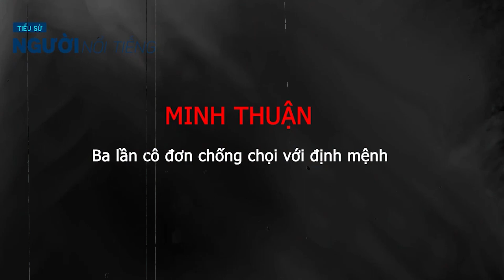Tiểu sử ca sĩ MINH THUẬN cô đơn chống chọi số phận giữa showbiz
Minh Thuận tên đầy đủ là Nguyễn Minh Thuận sinh năm 1969, sinh ra tại Sài Gòn trong một gia đình Công giáo với tên thánh là Giuse. Từ khi 5 tuổi, Minh Thuận đã được mẹ dẫn vào tham gia ca hát trong ca đoàn của nhà thờ, nhưng sự nghiệp của Minh Thuận thật sự bắt đầu vào năm 1984 tại Nhà Văn hóa Quận 5.
Năm 1988, Minh Thuận tham gia nhóm ca khúc Tiến Đạt.
Vì hầu như chỉ thế hệ khán giả 8x hoặc đầu 9x, những người sống trong bầu không khí của nhạc Hoa lời Việt, mới biết đến Minh Thuận như một trong những nghệ sĩ tiên phong mở ra thời đại hoàng kim của nhạc Việt. Không cần ca ngợi quá hoa mỹ nhưng trong những khúc quanh của nhạc Việt thì khúc quanh đẹp nhất đã ghi tên cùng công lao của anh.
Đó là quãng thời gian đầu năm 1990, khi anh và Nhật Hào chỉ mới là hai học sinh phổ thông yêu ca hát. Bằng tư duy nhạy bén, Minh Thuận nhận ra rằng nhạc Canto-pop khi ấy đã rất thịnh hành ở châu Á nhưng ở Việt Nam lại không nhiều người biết đến. Thế là anh lấy nhạc Hoa về viết lời Việt, tạo ra một xu thế mới. Và lúc đó cũng chưa thấy ai lặn lội đi tìm nhạc sĩ riêng để chuyên viết lời Việt cho những bản nhạc Hoa, sao cho phù hợp với mình nhất, như Minh Thuận.
Chỉ hơn một năm sau, cặp đôi Minh Thuận – Nhật Hào đã nổi tiếng khắp cả nước, khi ấy anh vừa 23 tuổi. Người ta đi đâu, làm gì cũng nghe giọng anh hát, với điệu nhạc Hoa trữ tình lãng đãng. Chuỗi album Chàng trai Bắc Kinh thành công tới nỗi ra đến vol 17 mới thôi. Hình tượng chàng trai Bắc Kinh của Minh Thuận ở thời điểm đó tạo ra một lớp thanh niên để tóc dài ‘nghệ sĩ’ rồi cột đuôi ngựa lên.
Ba lần cô đơn chống chọi với định mệnh
Số phận ban cho anh đủ mọi hào quang, danh vọng nhưng cũng nghiệt ngã lấy đi của anh rất nhiều. Năm 31 tuổi, khi đang miệt mài chạy show từ Bắc chí Nam, trong 13 ngày đi vòng khắp Việt Nam biểu diễn, anh bất ngờ đột quỵ vì kiệt sức và được cho biết dây thần kinh thính giác của mình đã bị virus ăn mòn, nên sẽ bị điếc cả hai tai. Anh rơi vào trạng thái cùng cực một thời gian dài, từ bỏ hết công việc và nguyện đánh đổi mọi thứ để được trở về làm một người bình thường, một Minh Thuận như ngày xưa.
Một phép màu xảy ra khi anh chuẩn bị sang Đức phẫu thuật với tỉ lệ rủi ro 50% thì tai anh bỗng nghe lại được. Sau đó, tai phải của anh đã nghe lại tốt nhưng tai trái vẫn không phân tích được các tín hiệu âm thanh, phải dùng máy trợ thính. Với một ca sĩ phải dùng máy trợ thính đã quá sức bất hạnh, song Minh Thuận vẫn lạc quan cho rằng như vậy là ‘đủ đầy cho một hạnh phúc’.
Lần thứ hai, ở thời điểm Minh Thuận nghỉ hát, đi đóng phim. Anh bỗng bị liệt dây thần kinh ngoại biên vào cuối năm 2013 khiến cơ mặt cứng đờ. Nghiệp diễn lại đi vào ngõ cụt như nghiệp hát. Và một lần nữa, anh đã chiến thắng trước số phận.
Lần thứ ba, vào tháng 8 năm ngoái, anh phát hiện mình bị bệnh phổi. Anh giấu nhẹm gia đình, người thân, chỉ tiết lộ cho một số rất ít biết tình hình của mình. Cho đến lúc Minh Thuận bị tai biến, phải nhập viện trong nguy kịch, cả dư luận mới bàng hoàng hay tin. Đến sáng 18/9, gia đình phát tin Minh Thuận đã ra đi ở tuổi 47.
Minh Thuận từng nói mình hay khóc là do đa cảm chứ không phải yếu đuối. Trong những ngày cuối đời, anh cũng khóc rất nhiều khi thấy đồng nghiệp đến thăm mình.
Trong những lần đối mặt với tử thần như thế, kỳ lạ nhất là anh chỉ có một mình. Mẹ anh mất sớm, cha anh đi Mỹ đã lâu, hiện tại ông đã trăm tuổi nhưng lại phải chứng kiến con trai ra đi trước mình. Cha mẹ nuôi của anh định cư ở Canada. Minh Thuận không lấy vợ, sinh con, chỉ nhận hai bé trai làm con nuôi, sống cảnh gà trống nuôi con cơ cực trăm bề.
Đúng như anh từng chia sẻ trong những giai đoạn khó khăn nhất, phải tự thân anh tìm cách vượt qua. Đường tối hay đường sáng, gục ngã hoặc đứng lên, đều do tự anh quyết định. Đến lúc anh thực sự gục ngã, anh mới “chịu” để người khác chăm sóc, giúp đỡ mình. Vì ở lần thứ ba này, anh đã không chống nổi sự nghiệt ngã của số phận.